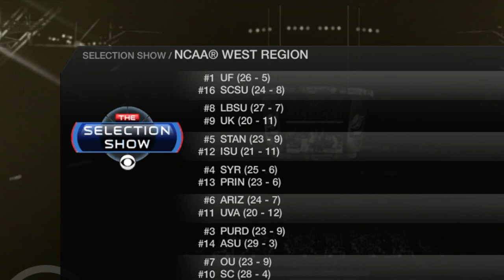WCC Championship Game For 2nd Year Straight! - LBSU | NCAA Basketball 10 - Ep 48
We are back with more LBSU Dynasty here on the channel as we are now coming down to the last game here before the tournament.  Last year we got to this game and lost to Pepperdine after going undefeated.  Now here we are again going up against Gonzaga this time who is always in the big dance and now looking to get another championship.  Will this finally be our year to win the conference championship after missing the tournament the last 3 years?

Quarter Length: 15 mins Regular Season | 16 mins Playoffs

The Long Beach State Beach men's basketball team represents California State University, Long Beach in Long Beach, California. The school's team currently competes in the Big West Conference. The team last played in the NCAA Division I Men's Basketball Tournament in 2012. The Beach are currently coached by Dan Monson. Long Beach State officially changed their nickname with the NCAA to "Beach" from "49ers" prior to the 2019–20 season.

In the 2006–07 season, the 49ers finished with a 24–8 (12–2) record, the Big West conference championship, and the school's first trip to the NCAA tournament in 12 years. Star guard Aaron Nixon was named Big West player of the year, as well as being selected as an AP Honorable Mention All-American